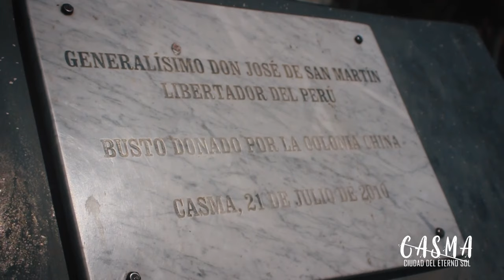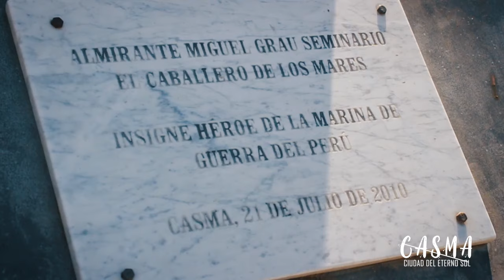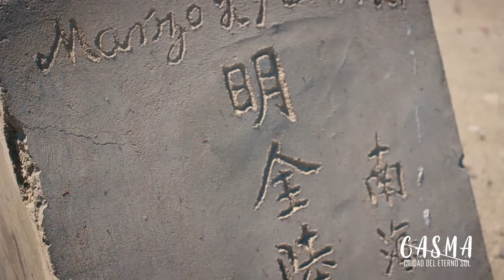CASMA EN ACCIÓN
EL TRABAJO REALIZADO POR LOS ESTUDIANTES DEL QUINTO GRADO  2019 SOBRE TURISMO, COSTUMBRES  Y TRADICIONES DE  CASMA.